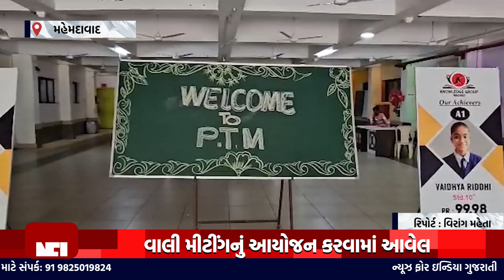નોલેજ હાઇસ્કૂલ,મહેમદાવાદમાં આજ રોજ તારીખ - 16/9/23 ના રોજ વાલી મીટીંગનું આયોજન.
Top Headlines
News Flash
Also check out ✅ our official Divya Bharat News site: